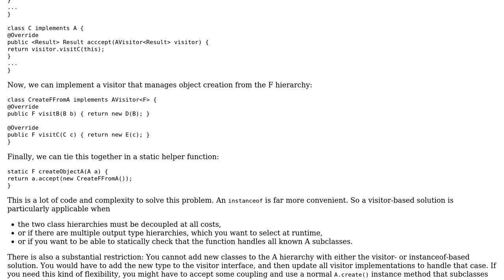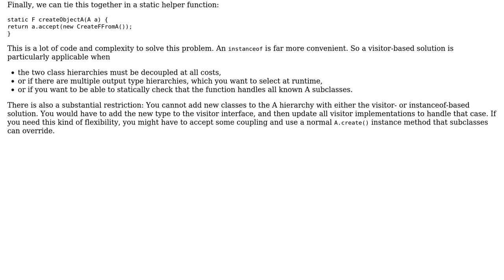Object creation based on type from parallel hierarchy without instanceof (Java)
Software Engineering: Object creation based on type from parallel hierarchy without instanceof (Java)

With thanks & praise to God, and with thanks to the many people who have made this project possible! You are responsible for your own actions.